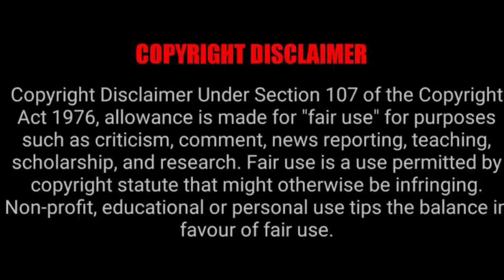SAIKI K EPISODE 2X5 REACTION MASHUP!!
THE ZENDEN
Teeaboo
Reanimated